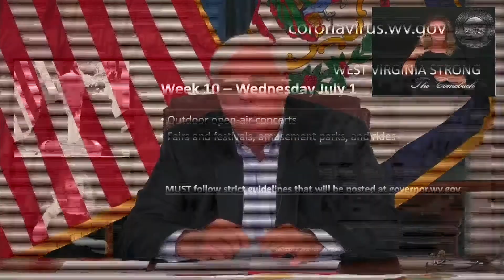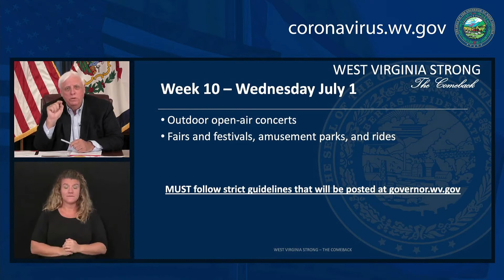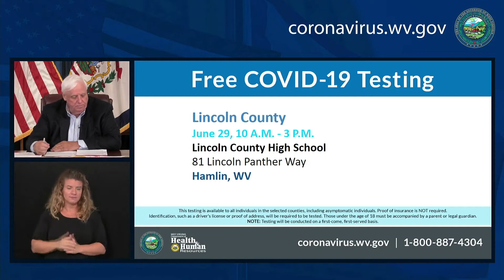Gov. Justice coronavirus press briefing 6/29/20